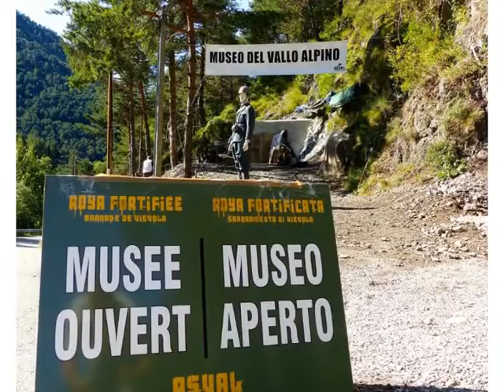IL BUNKER - MUSEO DI VIEVOLA APERTO AL PUBBLICO ANCHE IL 25 AGOSTO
Sarà aperto anche il 25 agosto il bunker – museo di Vievola nella vicina Francia, ristrutturato a cura dell’Associazione per lo studio del Vallo Alpino. Lo ha ricordato ai nostri microfoni Gabriella Manfredi, esponente dello stesso sodalizio